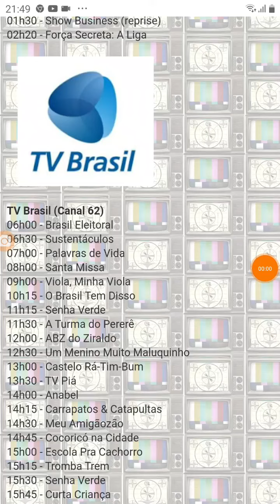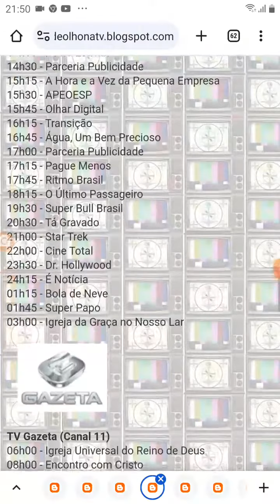TV Criancices Afiliada TV Brasil Saindo Do Ar Domingo (11/11/2012)